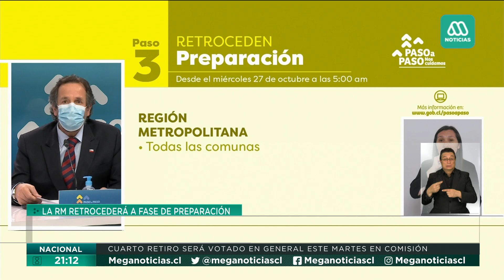La región Metropolitana retrocederá a fase de preparación